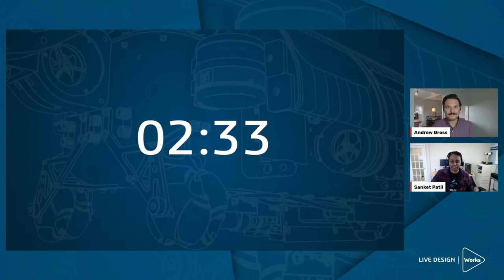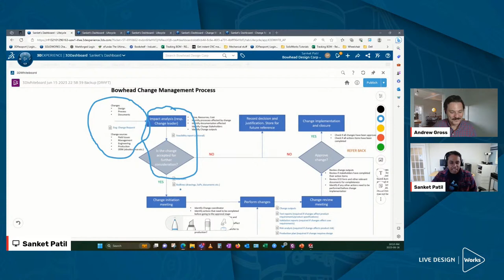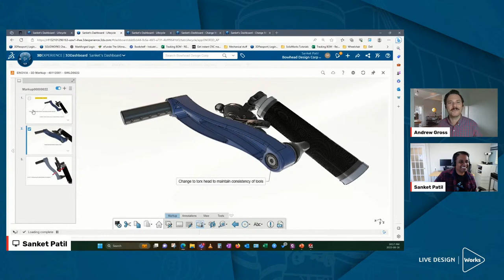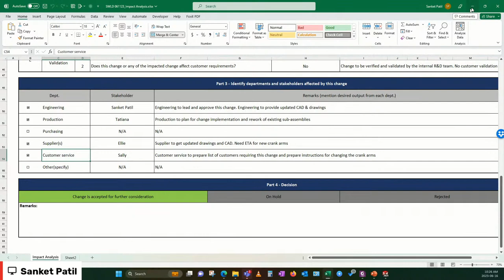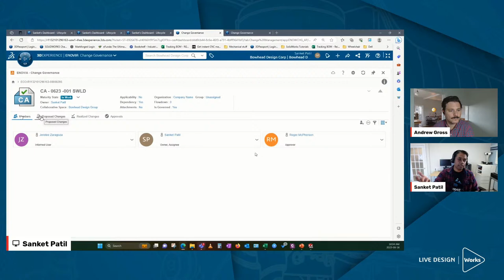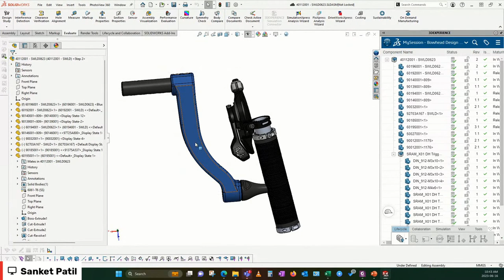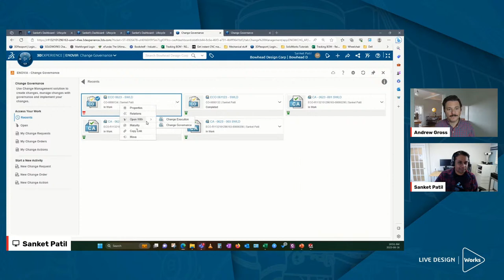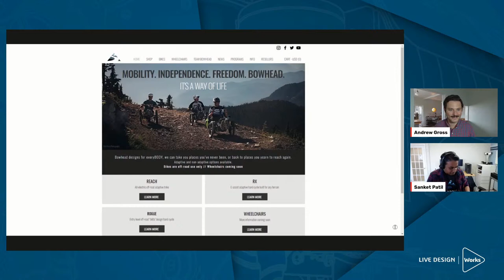Manage Change within SOLIDWORKS - SOLIDWORKS LIVE Design - Episode 9 (2023)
Sanket Patil (Team Lead, Product Development @ Bowhead Corp) takes the SOLIDWORKS LIVE Design stage to share how he and his team manage changes to their SOLIDWORKS files and more, in the midst of their product development cycles. Episode airs LIVE on Friday, June 16 @ 12PM ET!

Special thanks to our friends at Bowhead Corp, who take outdoor adaptive mobility to the next level:

Video Chapters
0:00 - Countdown
5:05 - Introduction to Episode
8:56 - Engineering Change Management Process Diagram
13:11 - Engineering Change Process Example in SOLIDWORKS
13:56 - Engineering Change Markup of Gear Shifter
24:27 - Documenting Issues with SOLIDWORKS Files
25:35 - Example Impact Analysis Document
31:12 - Managing Changes to SOLIDWORKS Files
32:05 - Change Order Example of SOLIDWORKS File
40:59 - Redlining SOLIDWORKS Drawings with Markup Tool
45:10 - Load New Revision into SOLIDWORKS
53:33 - Making Decisions on ECOs
1:00:35 - Recap and Conclusion